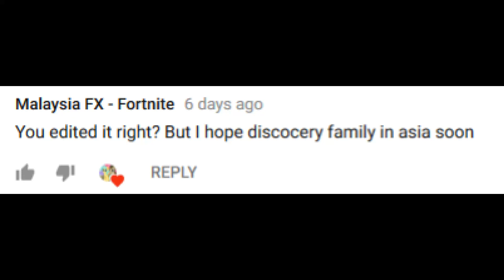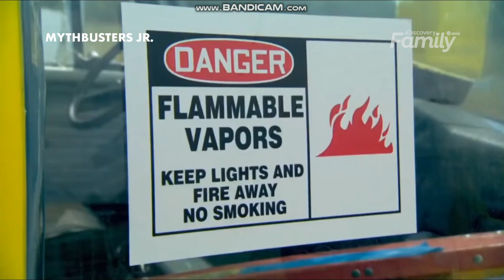If Mythbusters Junior. airs on Discovery Family (in int'l versions)?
What if Mythbusters Jr. programme airs on Discovery Family? Having fun! I should be can't wait for edited vid.